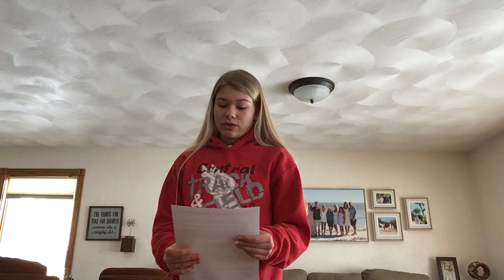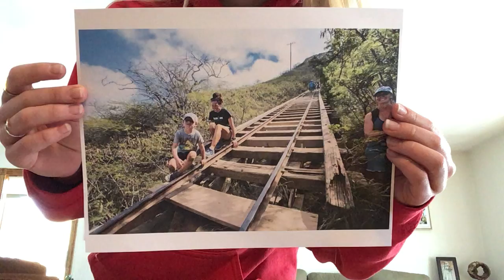Persuasive Speech- Mylee Wingert